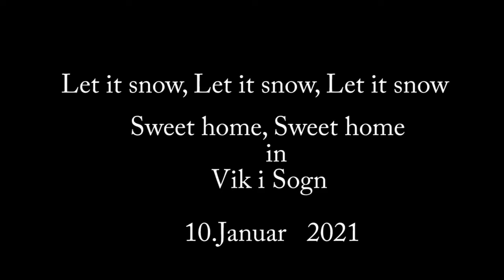Let it snow - 2 min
Det snør i Prestberget -  11.jan.2021
ikkje FB enno